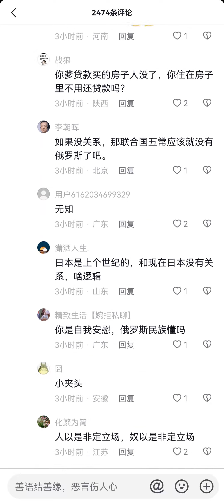沙俄、苏联抢了你们中国的领土。跟俄罗斯有什么关系？你们怎么可以恨俄爹呢？